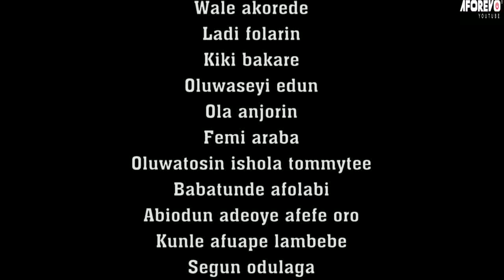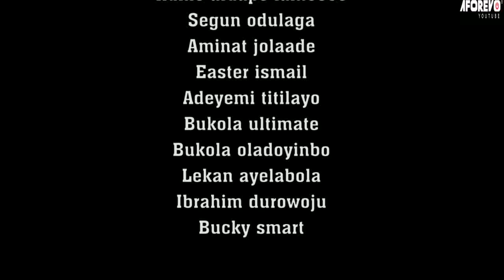UNFAITHFUL WIFE - A Nigerian Yoruba Movie Starring - Ronke Odusanya, Kiki Bakare, Joseph Momodu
She was taking care of an incapacitated rich man and earning herself eighty percent of his properties. What did she do?